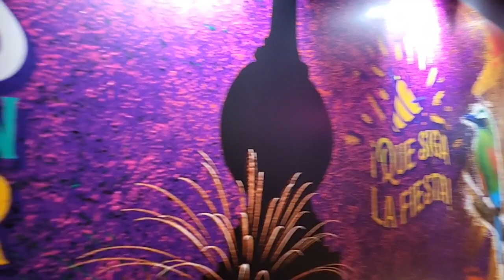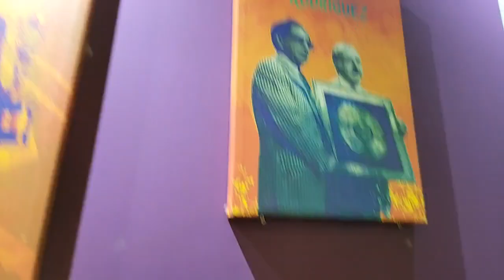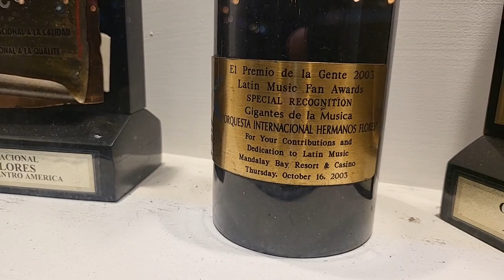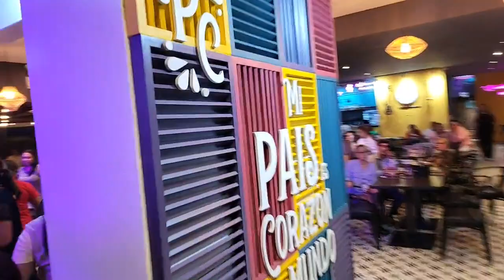Los Hermanos Flores EN VIVO - Restaurante Pura Candela 2023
Orquesta Internacional Hermanos Flores EN VIVO desde Restaurante Pura Candela en Plaza Merliot, Santa Tecla, La Libertad, El Salvador.

** VÍDEO CORTESÍA FACEBOOK: Los Hermanos Flores Orquesta Internacional. **